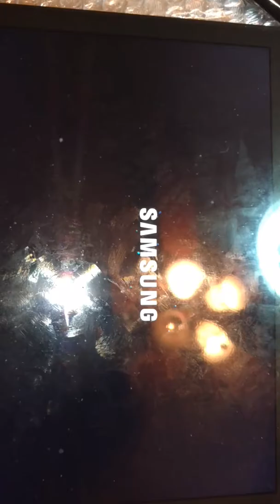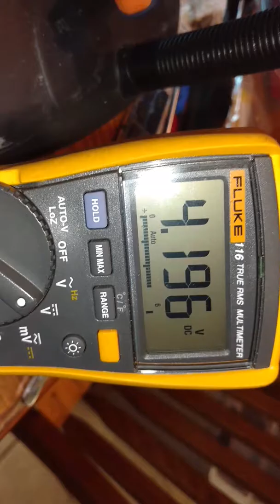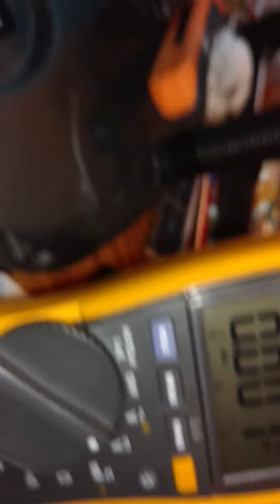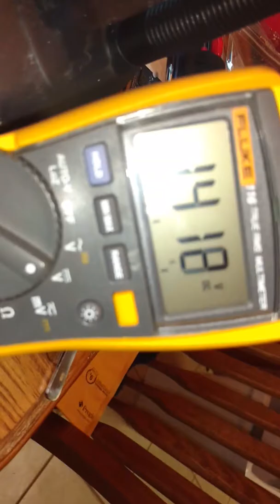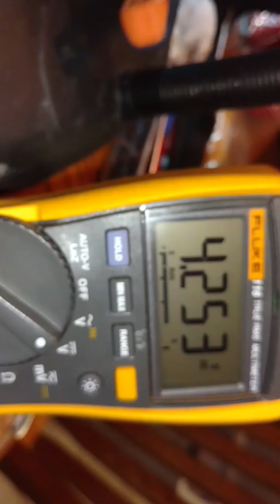Bad Samsung battery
testing off of tablet that shuts off